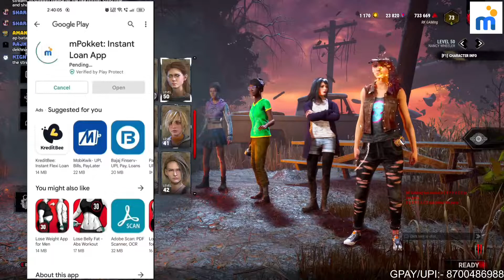SHE WAS CONFUSED TO CHASE ME || DEAD BY DAYLIGHT